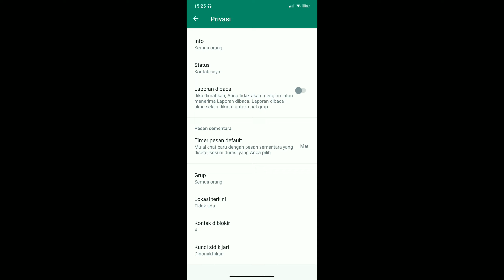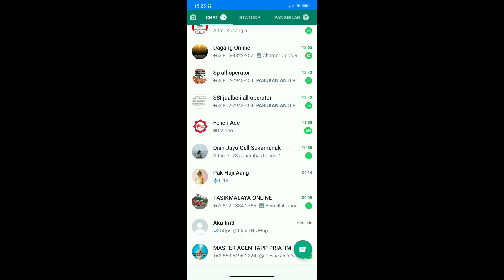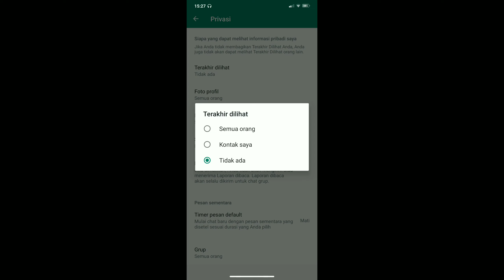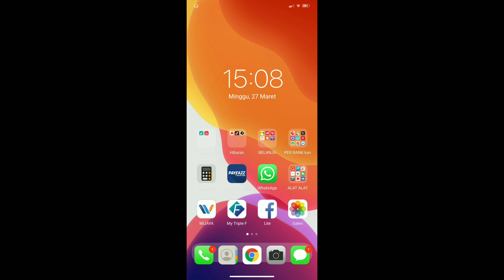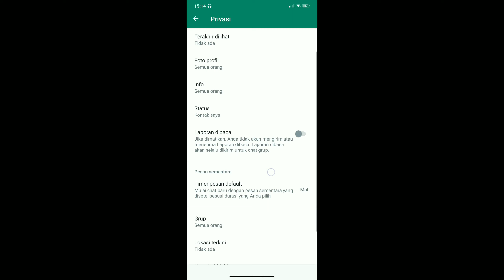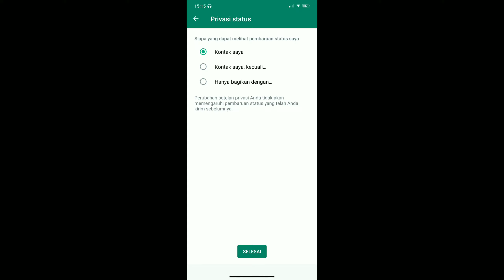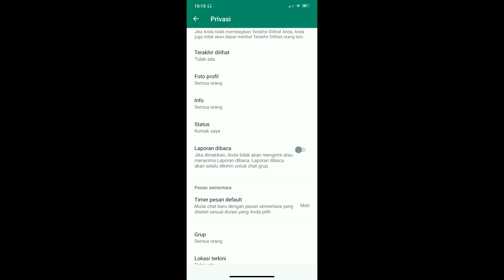Cara Membuat Whatsapp Terlihat Offline Padahal Online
masuk ke pengaturan--Akun--privasi